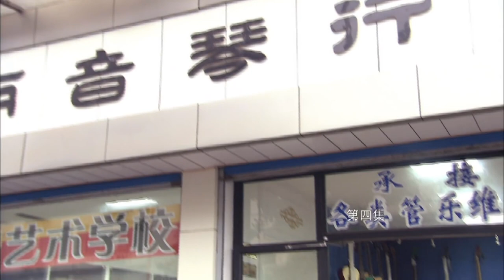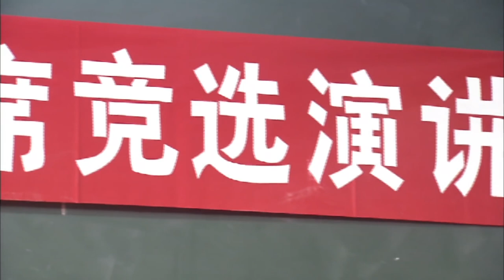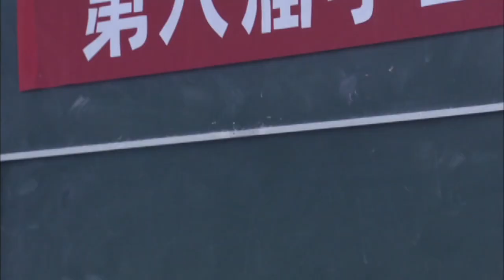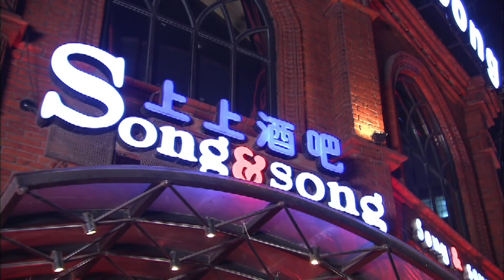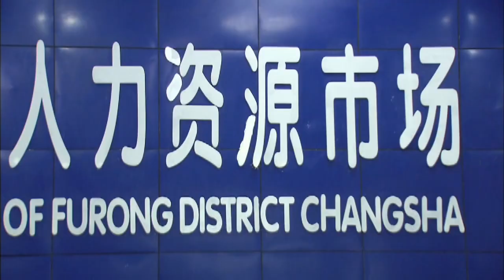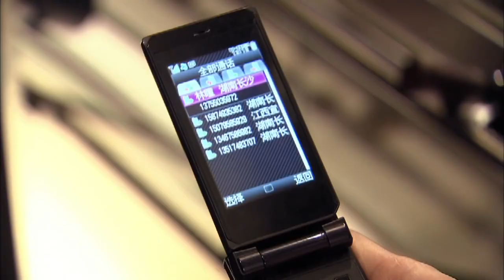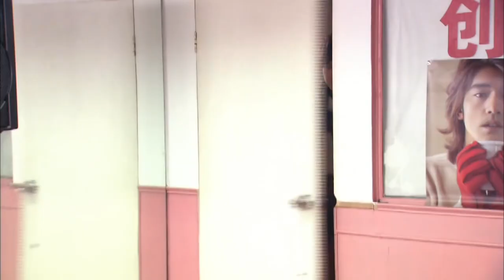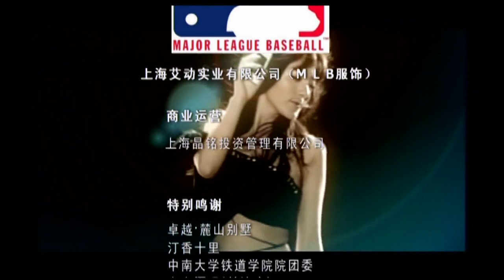【新版一起来看流星雨】《一吻定情》第04集 |贫困灰姑娘意外中进入名流社交圈，同时被两位大少爷看中并对她展开追求